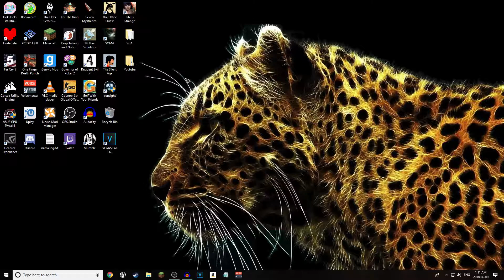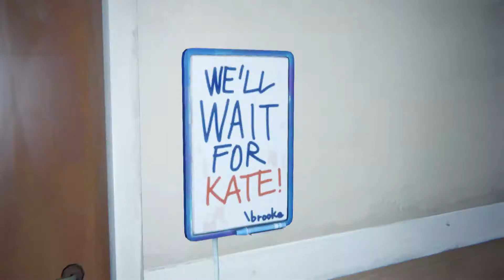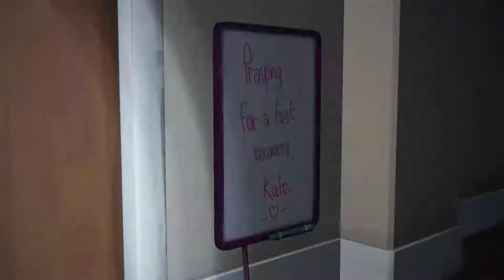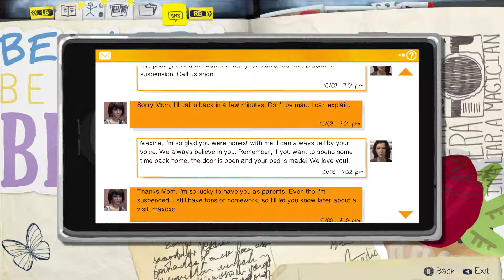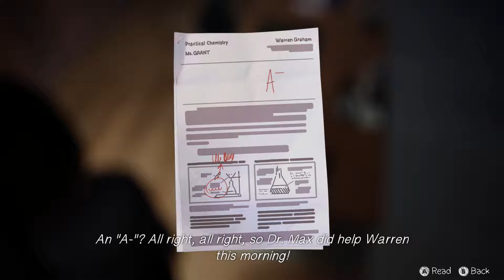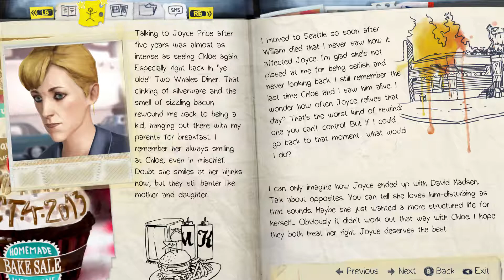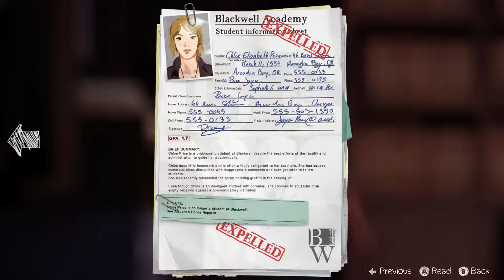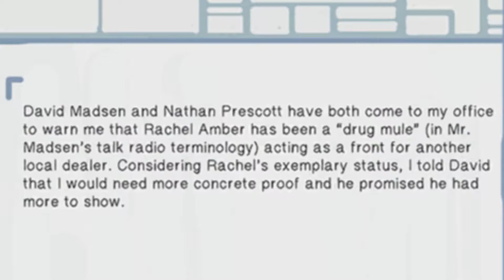When You Least Expect It | Life Is Strange (Ep.9)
.didn't actually get you, did I?